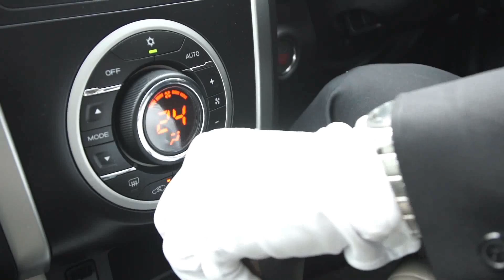[21/07/60] Dr.Smith มายด์ ณภศศิ สุขภาพเล็บ 5/5]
ร่วมเดินทางไปกับนักแสดงสาวสวยและยังเป็นดีเจจากคลื่นวิทยุสุดฮิต "มายด์ - ณภศศิ สุรวรรณ" ที่จะมาปรึกษาคุณหมอเกี่ยวกับเรื่องความสวยความงามอย่างเล็บ ซึ่งเจ้าตัวเป็นคนชอบทำเล็บมาก รวมทั้งวิธีการดูแลเล็บ และมาทราบกันว่าเล็บสามารถบ่งบอกสุขภาพได้จริงหรือไม่

อย่าลืมนะครับ ทุกวันจันทร์ ถึง ศุกร์ คุณมีนัดกับ Dr.Smith ครับ